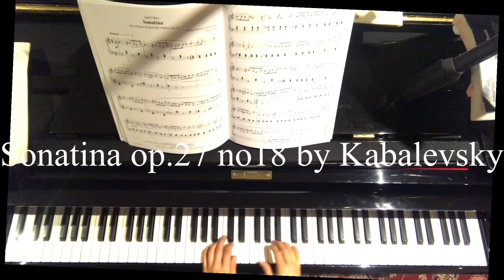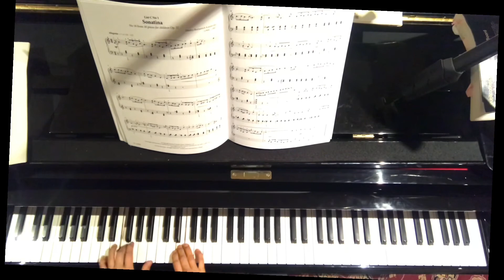Sonatine op.27 no.18 by Kabalevsky AMEB grade4